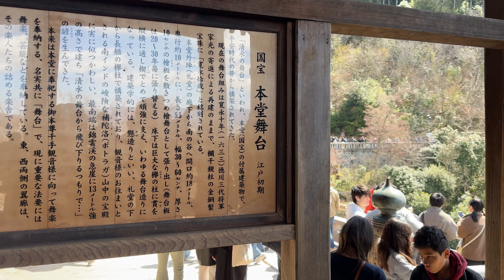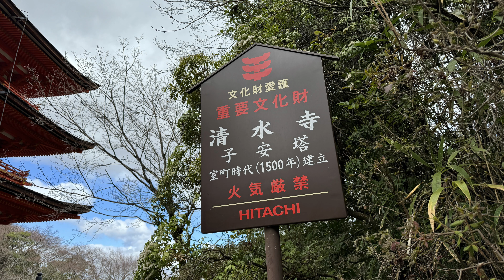京都 清水寺の見どころ完全ガイド / Complete Guide to the Highlights of Kiyomizu-dera, Kyoto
京都にある清水寺の見どころ完全ガイドです。京都で最も有名な寺院の一つで、本堂にある清水の舞台が特に有名です。他にも仁王門や西門、三重塔、奥の院、音羽の瀧など見どころがたくさんあり、連日たくさんの観光客が訪れています。

This is a complete guide to the highlights of Kiyomizu-dera in Kyoto, one of the most famous temples in the city. The stage of Kiyomizu in the main hall is particularly well-known. There are also many other attractions, including the Niomon Gate, the West Gate, the three-storied pagoda, the inner sanctuary, and Otowa Waterfall, attracting numerous tourists daily.

X(Twitter)も見てください / Please also see X(Twitter)